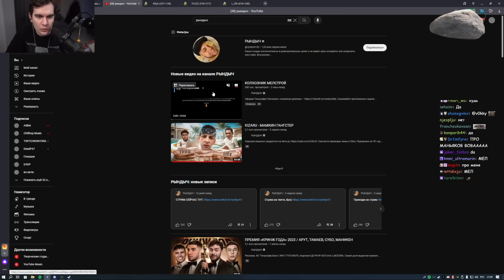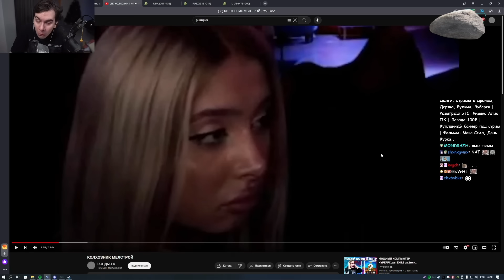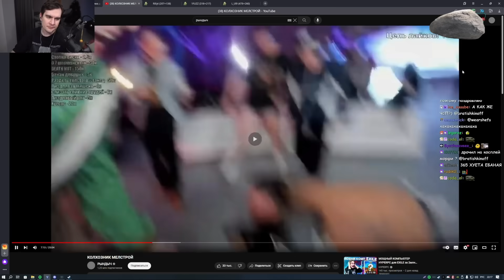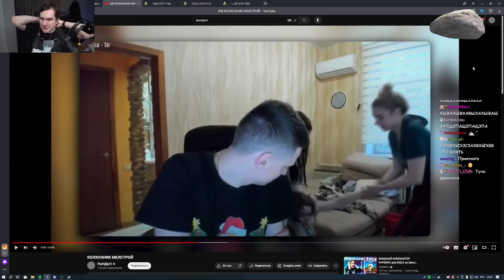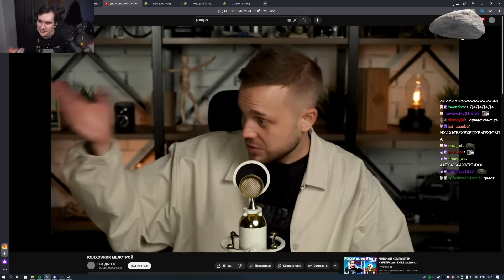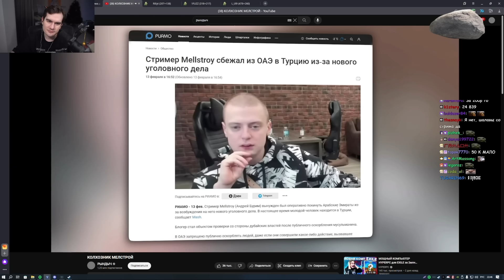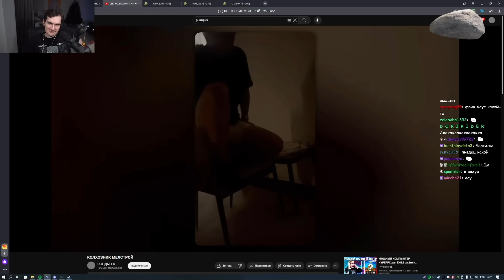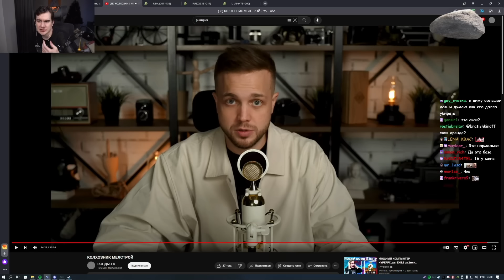БРАТИШКИН СМОТРИТ - КОЛХОЗНИК МЕЛСТРОЙ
Стрим от 25 февраля 2024 года